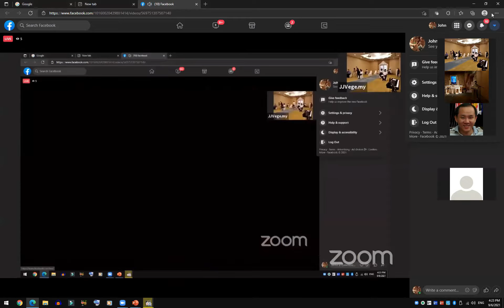210906 The Late Sister Lee Mee Yoong - Day 1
Auntie Susan Tan's Mother